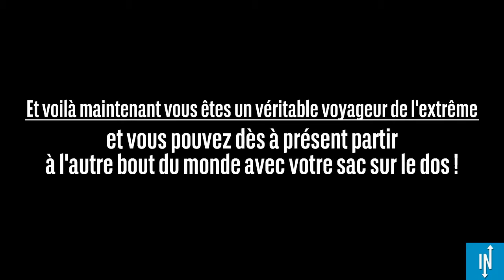On vous donne 6 astuces pour voyager léger en avion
Marre de porter des valises hyper lourd à l'aéroport et de se rendre
compte que la plus part des affaires vous ont été totalement inutiles.
Alors voici 6 astuces à mettre en pratique dès cet été !